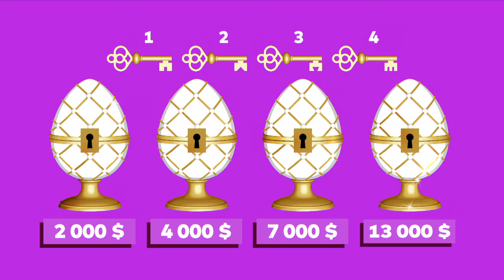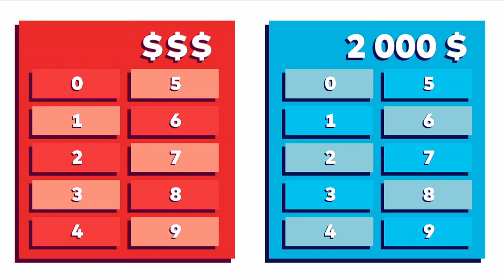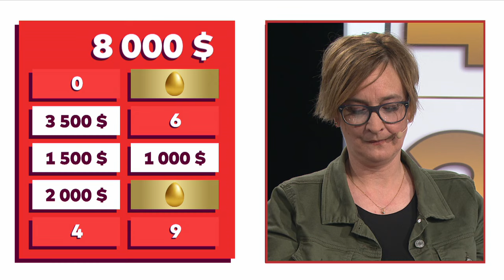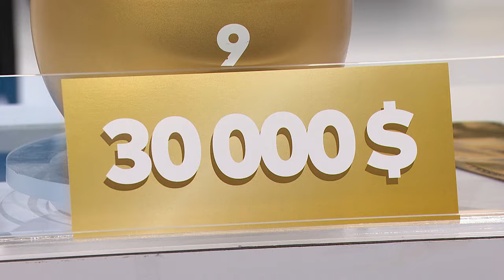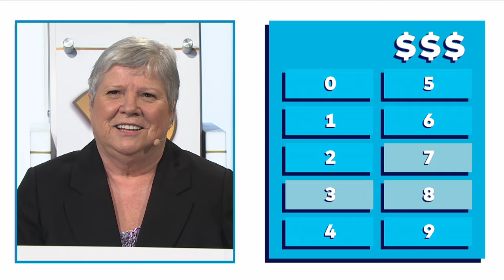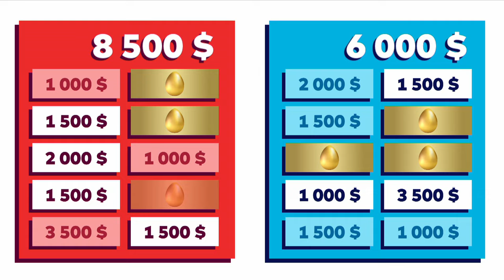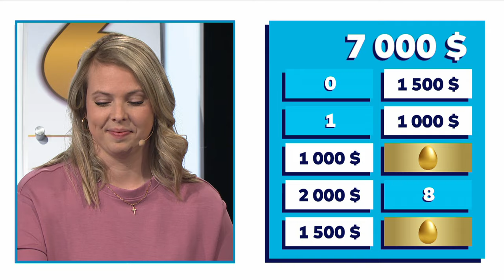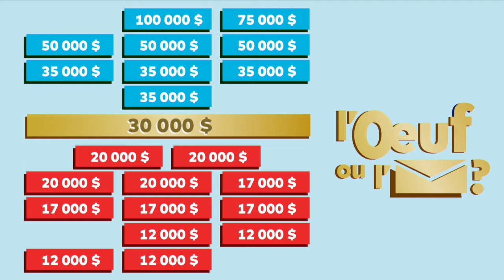La poule aux oeufs d'or - Émission du 14 avril 2024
Chaque semaine, six participants jouent à l’une des trois parties, comprenant le jeu des roulettes, le jeu des portes et le fameux jeu de l’œuf ou l’enveloppe.
Le participant qui obtient deux ou trois numéros identiques au jeu des roulettes prend également part à l’un des trois jeux bonis : le Chance-œufs, le Génér-œufs ou La Poule et l’échelle.